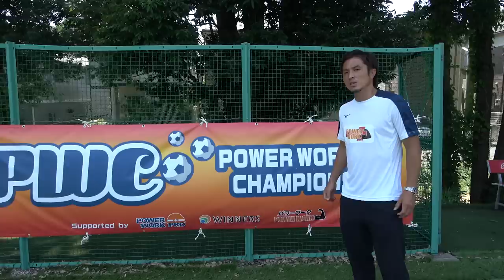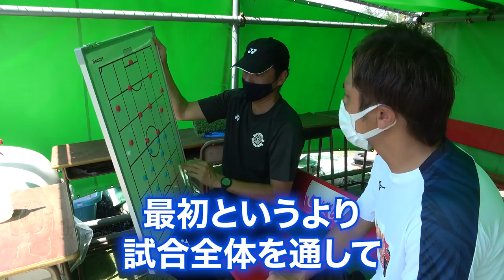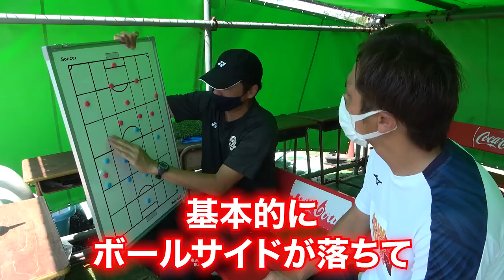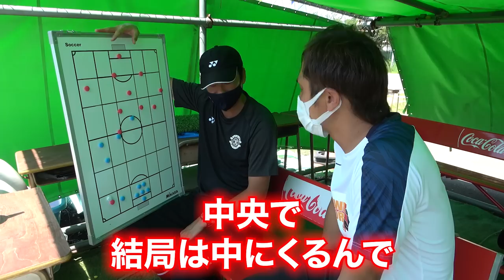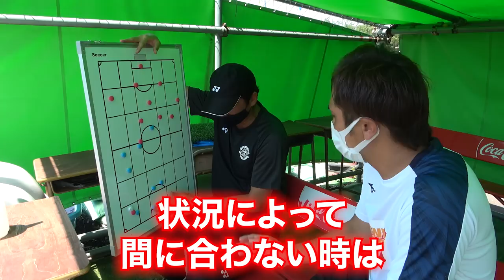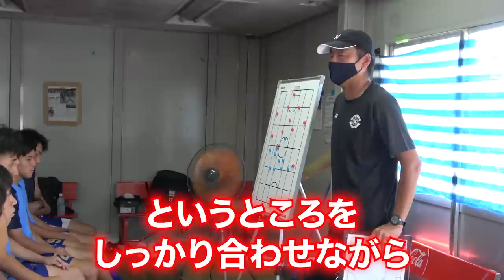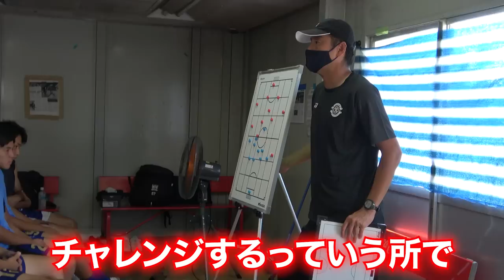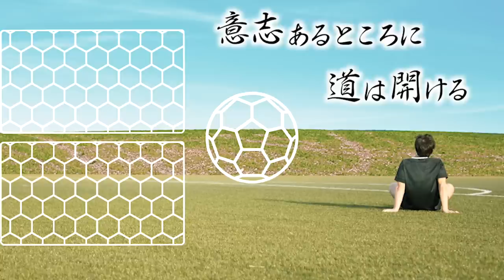【1日限定!!】日体大柏高校の試合に那須大亮がDFコーチとして指導!!課題にあがる守備の強化を図る!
【パワーワークトラストフェスティバル】